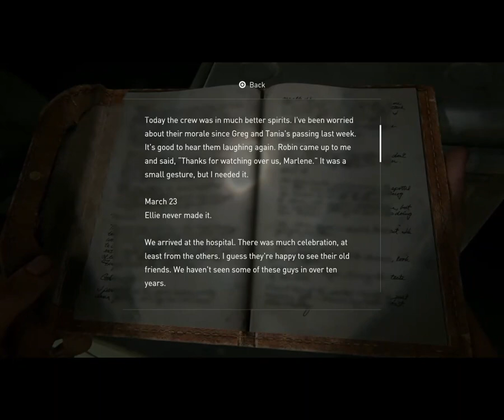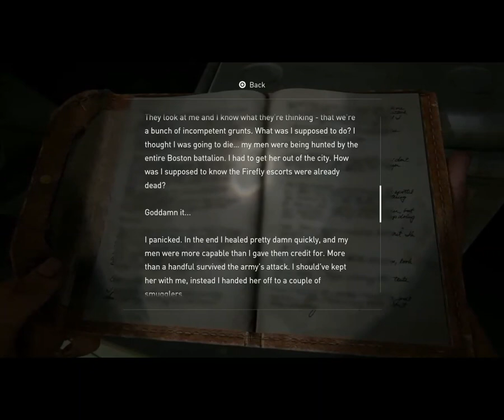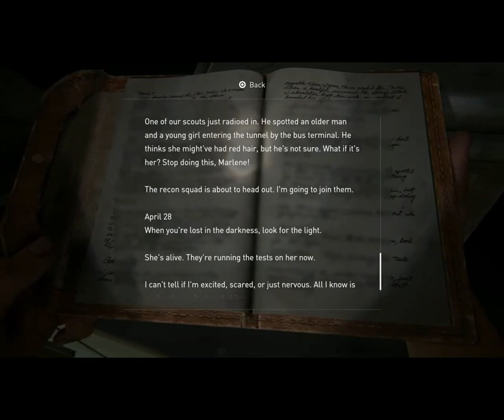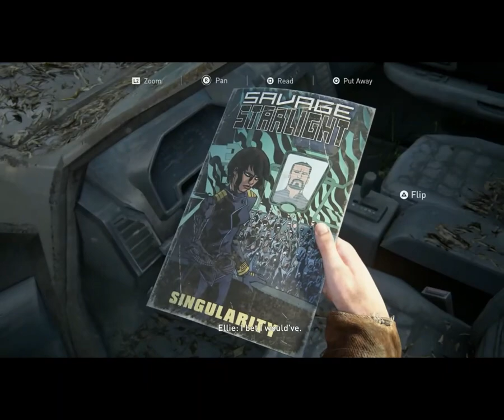The Last Of Us Walkthrough Gameplay Part 45 The Hospital Final Ending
The Last of Us is an action-adventure survival horror game franchise created by Naughty Dog and Sony Interactive Entertainment. The series is set in a post-apocalyptic United States ravaged by cannibalistic creatures infected by a mutated fungus in the genus Cordyceps. Wikipedia